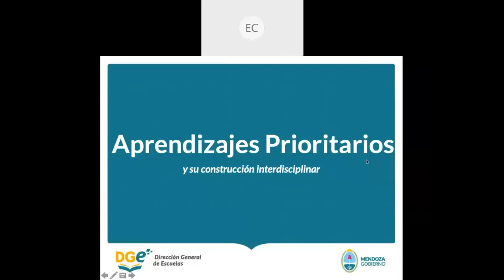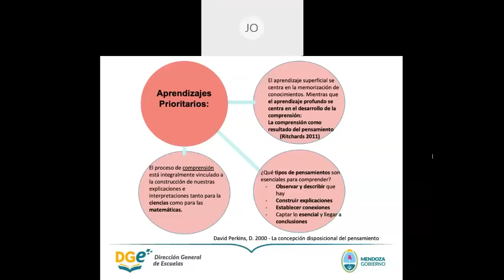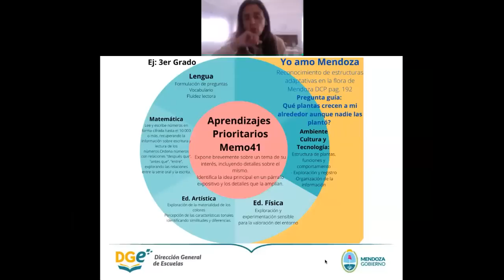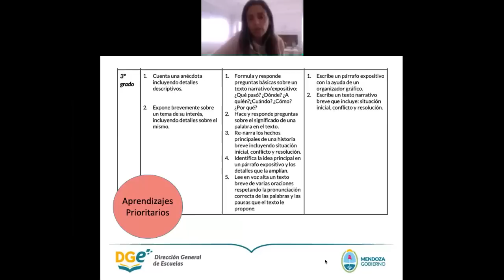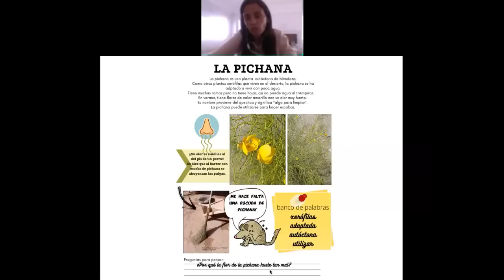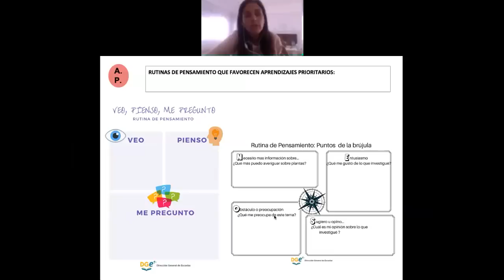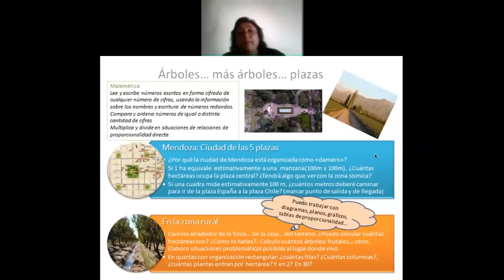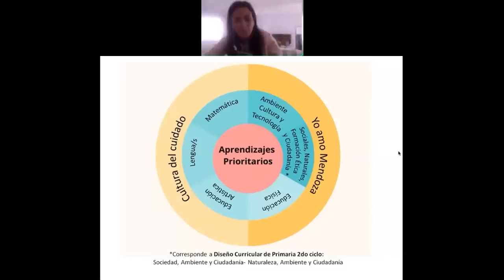Aprendizajes Prioritarios y su Integración con la Resolución N° 1813 DGE 20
Webinar,  Memo 10 a cargo de Lic.Silvina Del Popolo y Profesora Viviana Romero
Día: Miércoles 9/9/20, 14hs.